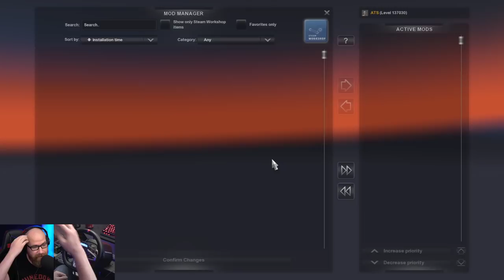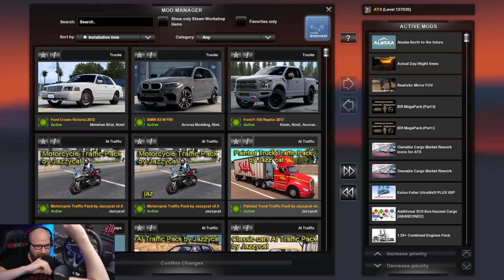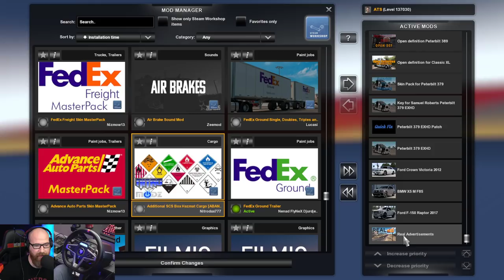Wyoming Roadtrip in a F-150 Raptor Truck!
The only way to explore this state is by taking a roadtrip in a Ford F-150 Raptor!
Stream starts at 3:32

TrackIR V5
TS-PC Racer